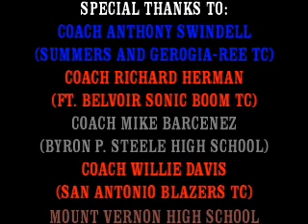CJ Track Highlight Video (pt II of II)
One of the best track athletes in the graduating class of 2011 with credentials to prove it. This video is 2 of 2.